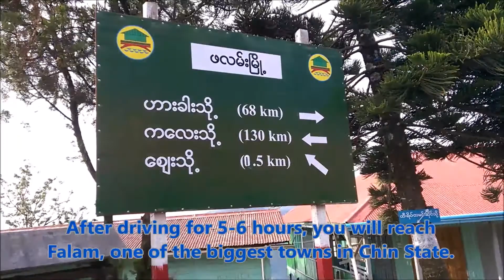Traveling to Hakha, Chin State in rainy season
Hakha is the biggest city and capitol of Chin State, which is situated in northwest part of Myanmar. Traveling in Chin State is generally difficult and tiring especially in rainy season where the roads are muddy, and there are a lot of land slides and road blocks, etc. However, it also provides sense of adventure for those who have heart of steel :)
This video is the compilation of video footage I took during my travel in rainy season of 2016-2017. I was thrilled by those road trips and I made this to share my feelings to any person who watch this video.

Video recorded by Nokia Lumia 1520 (my trusted mobile phone)
Video edited by Window Movie Maker
Subtitles - English